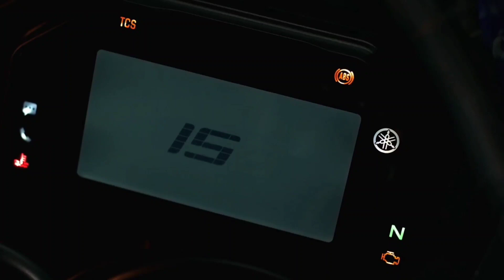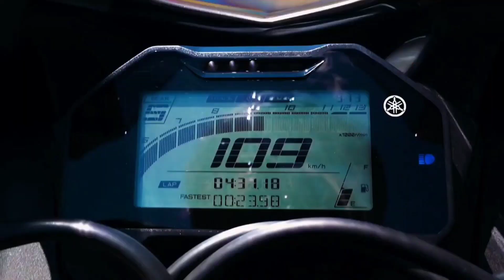R15 V4 Best Reason For Buying in 2023 || Why You Buy R15 V4 2023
2) Yamaha Bajaj KTM Tvs Etc Second Hand  Bikes  Related Videos

3) All Second Hand Bike Checking Process Videos